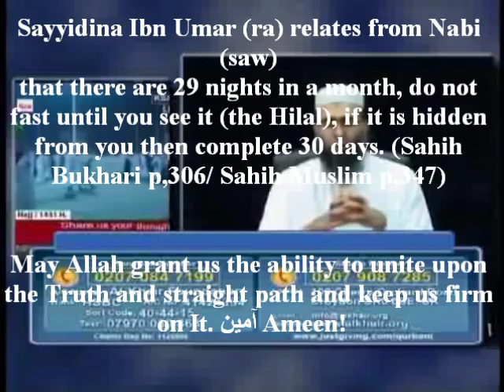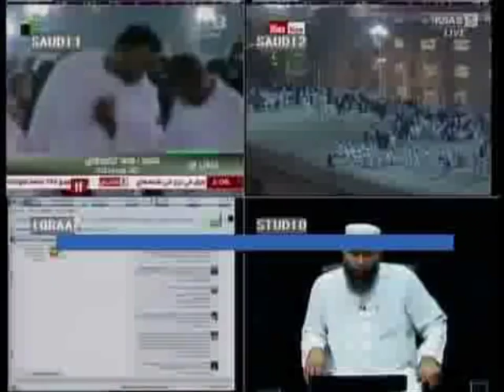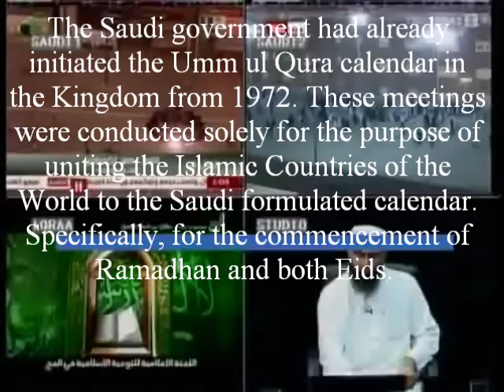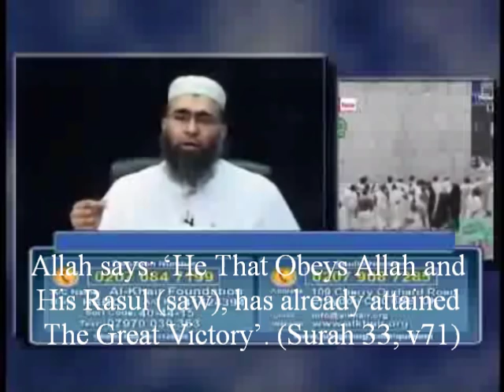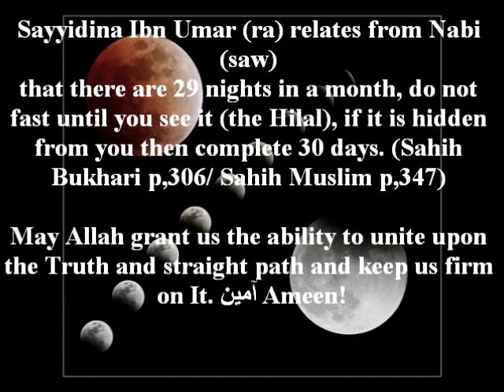Ruyat-e-Hilal Issue of Saudi Moon Sighting Problem In The UK : Imam Qasim Rashid Ahmed IQRA TV 2019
Islamc Fiqh* 1. Holy Qur'an 2. Sunnah 3. Ijma'i 4. Shriah Qayas (Fiqh Issue of Moon sighting Debate) Maulana Imam Qasim R. Ahmed [IQRA] Channel Tv Al-Khair School, in Croydon London.
Moonsighting (Ru'yat) Correct Guidelines for the UK
Darul uloom Deoband Shikh-ul-Hadith Maulana Yusuf Motala Bilal Bawa Abu Nauman Abdur Raheem Sheikh Ul Hadeeth leicester london Bury Hadhrat Moulana Masjid Khizra, Bury Maulana Muhammad Zakariyya Kandahlvi Maulana Mufti Muhammad Taqi Usmani Tariq Jameel Tablighi Haji Tafseer Hazrat Maulana Ramadhan Eid
Muslim Welfare House North London Central Mosque Sultan Selim Masjid Complex South Tottenham Mosque Azizia Mosque Valide Sultan Central Trust & Thorntonheathmosque Islmic Cultural Centre East London Mosque end sehri fajr time shariah Markazi Masjid Ishaatul Islam Mosque Trust Clapton Markaz-ud-Dawat wal Irshad Madina Masjid Anjuman-e-Islamia Jamia Mosque Masjid Bilal & Islamic Centre Jamia Mohi-ul-Islam Siddiquia Azhar Academy Forest Gate Newham North Islamic Association Green Street Forest Gate Idara Minhaj-ul-Quran Upton Mosque Ouwwat-ul-IsIam Society Islamic Dawa Council Jamia Darussalam Dalston Mosque Sandringham Road Mosque Masjid Albirr Leyton Muslim Community Centre Jame Masjid Noor-ul-Islam Walthamstow Mosque Leytonstone Ashville Muslim Welfare Trust & Masjid Leytonstone Shah Jalal Mosque East Ham Masjid Tawheed Manor Park London Church Road Masjid Islamic Dawah Centre Islamic Centre Upton Ibrahim Mosque Al-Hira Centre Masjid al Falah Leicester Al Huda Jamiatul Darul uloom Bury Ulama Britain - Hizbul Ulama UK حزب العلماء یوکے Upton Park Muslim Cultural & Welfare Association Madina Jame Poplar Mosque Imam Abul Hussain Khan Abu Tayyeb abdul kaium Whitechapel East London Mosque Sheikh Abdul Qayyum Masjid Ilyas Stratford Islamic Crawley Mosque Association Masjid & Madrassa Al-Tawheed Islamic Education Centre (Trust) & Masjid Abubaker Walthamstow Central Masjid-e-Umer Queens Road Walthamstow Masjid South Woodford Bait-ul-Aziz Islamic Cultural Centre Muslim Association Nigeria Lewisham Kent Islamic Centre Assalatur-Rahman Islamic Association Greenwich Islamic Centre Dulwich Islamic Centre GA Islamic The Islamic Cultural and Community AI-Muntada Al-Islami iccuk ict croydon Trust Brixton Mosque and Islamic Cultural Centre Khatme Nabuwwat Centre Islamic Cultural & Education Centre Balham Mosque Hyderi Islamic South London Islamic Centre Mitcham Streatham Common Tooting Islamic Centre 145 Upper Tooting Bec Idara-e-Jafferiya Gatton Road Mosque Darul Aman Masjid Wimbledon Muslim World League Mayfair Islamic Centre Acton Muslim Welfare Association Chiswick Mosque Gunnersbury Muslim Cultural Heritage Centre Kensington Mosque Trust Islamic Universal Association Shepherds Bush Mosque Muslim Centre Ealing Broadway LONDON SURROUNDING AREA Al Madina Mosque Victoria Basildon Islamic Centre Muslim Cultural and Welfare Association Carsharton ICT Croydon Mosque Thornton Heath Enfield Mosque Redbridge Islamic Centre Harrow Central Mosque Hidaya Centre Anjuman Himayt al Islam Islamic Education Cultural Society Hounslow Jamia Masjid Islamic Centre Muslim Education Ilford Mosque Ilford Kingston Jamia Mosque Differences fast Timetable Shariah Ramadhan Eid Havering Romford Mosque mancheter Nottingham Birmingham Bradford Glasgow Luton Scotland Sheffield Shaykh Sudais Zakariyya markaz dewsbury uk Batley Bolton Masjid Al Falah Leicester Umar Abubakr Mosque Islamic Jamia Masjid and Centre Sutton Centre Wembley Masjid & Islamic Centre Maulana leicester london Bury Hadhrat Moulana Muhammad Bilal Bawa Rangoni Imaam Masjid Khizra, Bury Maulana Muhammad Zakariyya Kandahlvi Maulana Abul Hasan Sheikh Shafi Usmani Mufti Taqi Usmani Tariq Jameel Tablighi Ramadhan Eid Tablighi Jamaat Maulana Ilyas Ghuman Saleem Dhorat Shaheed Samiruddin Qasmi Mufti Allama Khalid Mehmood Ahmed Hanafi Fiqh Mufti Ebrahim Desai inaam Hafiz Mumtaz ul Haq Malik Sulayman Gani Muhammad Sindhi Islam Channel Islam Guidance Society Dr Ahmad Al Dubayan the Director General abu yusuf Masjid-E-Quba Stamford Hill North London Balham Mosque Battersea Islamic Centre Brixton Crawley Darul Amman Dulwich Epson Ewell Islamic society Quwatul Islam Jamit ul Muslemin Quwat ul Islam Crawley Kingston Mosque lewisham kent Mitcham Peckham afghani South london Islamic centre Streatham london South Norwood Sutton Wimbledon Woking the Shahjaham Al Muzzammil Norbury salafi masjid East london Mosque Darul uloom London Leicester Bury Southall Abu bakr Masjid Central west Drayton Al Aalah hayes Cranford Heathrow Jamia Greenford Bilal WLIC Jamia Masjid Acton Hendon Mosque Dr israar ahmed peace tv